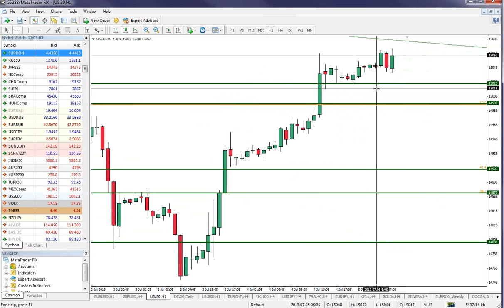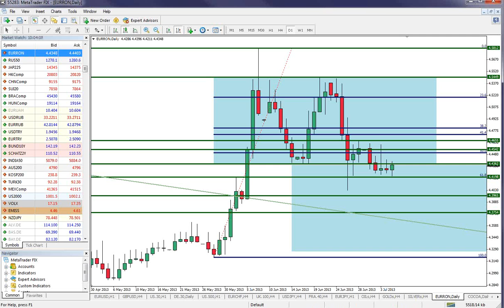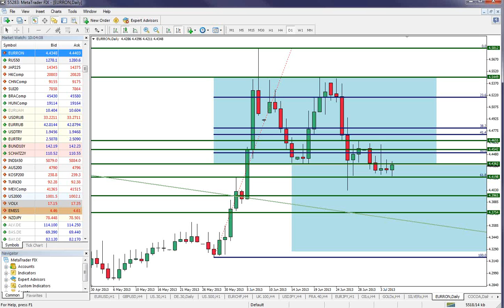Daily Briefing 5.07.2013